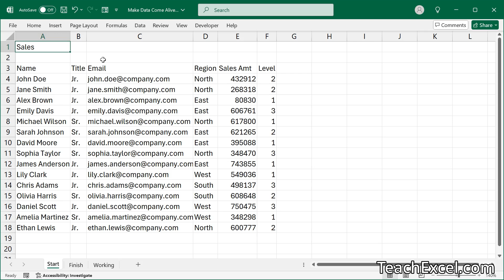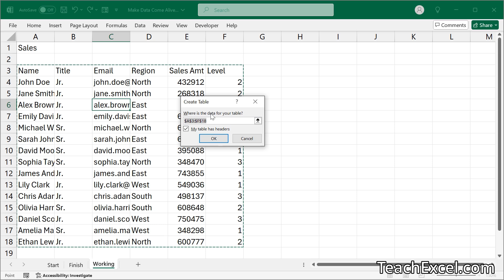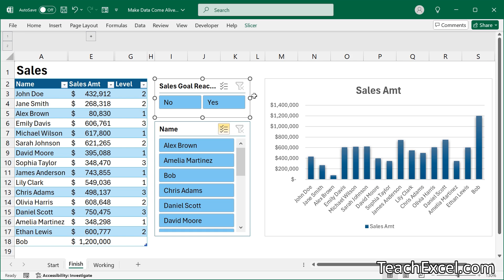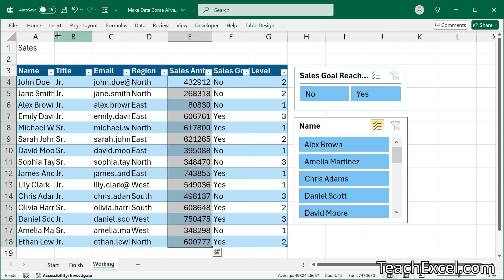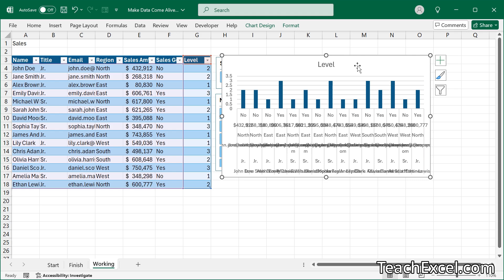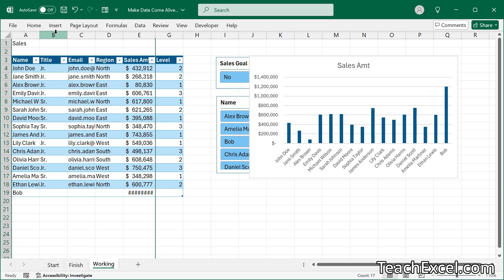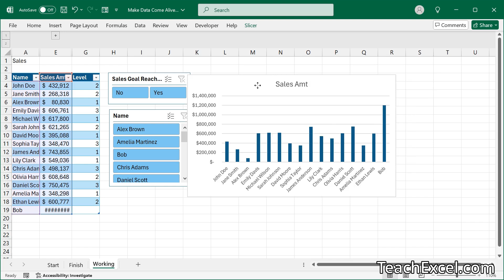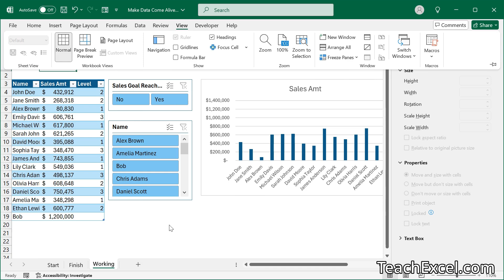Make Dynamic Visually Appealing Data Analysis in Excel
How to analyze data in Excel better by combining tools to visualize, analyze, and dig deeper into the data.

The tutorial combines a few different features, including: Tables, Charts, Dynamic formulas, Filters, Slicers, Grouping data, and a few more tricks for making your life in Excel easier.

Don't forget to download the file below! (completely free)

00:00 How it Works
00:50 Download the File
01:03 Prepare the Data Table
01:48 Advanced Filtering Techniques
04:50 Dynamic Charts in Excel
06:28 Part 1 Complete
06:55 Improve Data Visualization